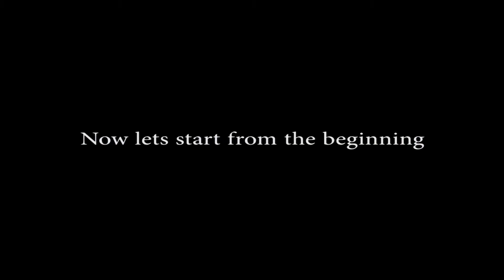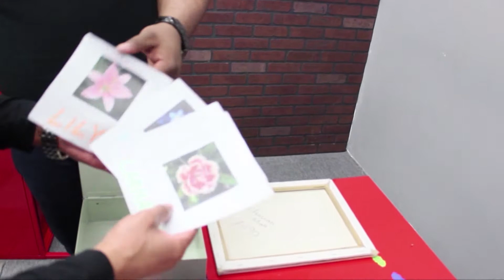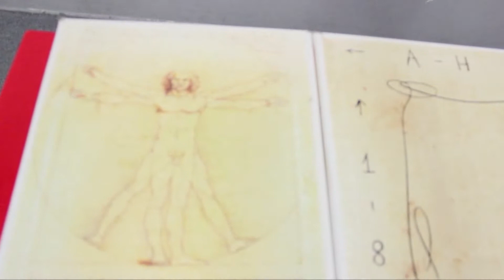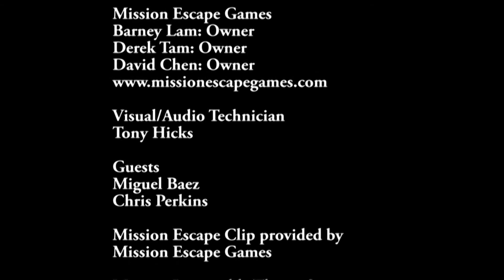'Everywhere You Are'- Mission Escape Games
'Everywhere You Are' is a mini travel and events series based in NYC. Creator/Host Erika J. Santos developed this series for NYC locals who are tired of doing the exact same thing every weekend. It is a way for them to experience new things and even learn to enjoy their surrounding boroughs.